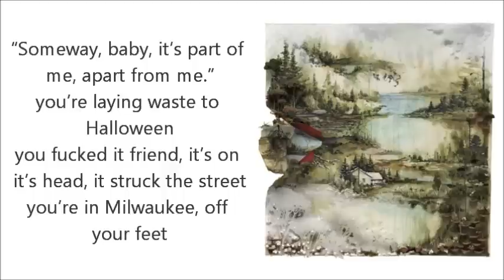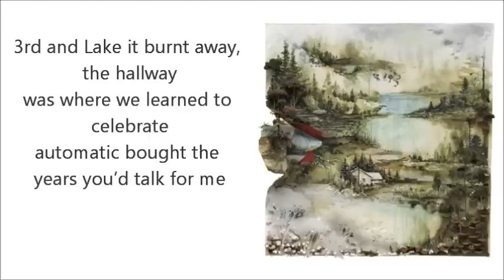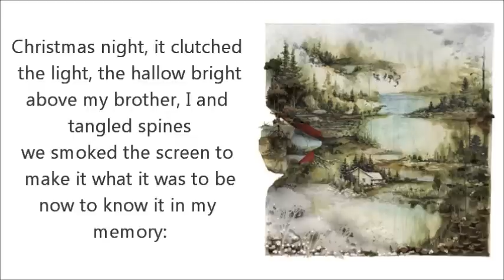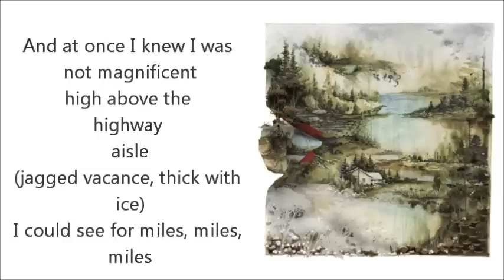Bon Iver- Holocene w/Lyrics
All music copyright to Bon Iver

Free iPod, iPad and other Apple products.